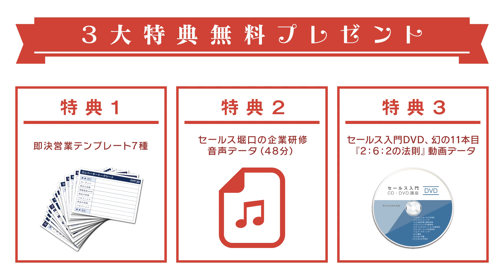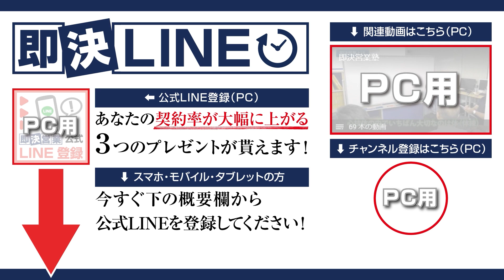【営業初心者必見】営業の心構えとは？全ての土台は心構えにあり！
なぜ新人営業マンはすぐに辞めたがるのか？
すべての土台は心構えにあります。私は20年以上営業の世界にいて、多くの新人が数ヵ月で辞めていく「本当の理由」がわかりました！めげない営業になるための、ただ１つの心構えとは？

00:00　オープニング
02:30　新人営業マンがすぐに辞めたがる理由
03:48　営業の心構え
06:19　まとめ

■DVD商品
・即決営業セミナーDVD&CD（4,980円）

・魔法のセールストーク（1,650円）
・営業・即アポ（1,540円）